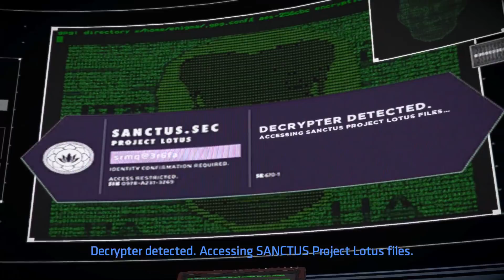Send Message To Warn Catwoman - BATMAN Season 2 The Enemy Within Episode 3: Fractured Mask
Send Message To Warn Catwoman - Batman Telltale Series Season 2 The Enemy Within Episode 3 - Fractured Mask (No Commentary Gameplay) (Batman The Telltale Series Season 2 2017)